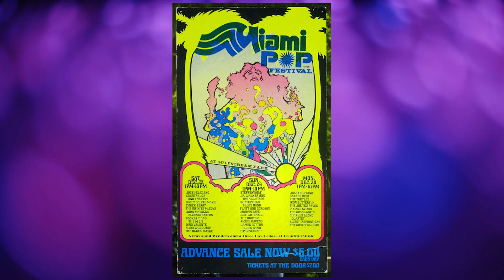The Jimi Hendrix Experience 1968 Miami - Florida Pop Festival Concert Poster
JIMI SHINING STRONG IN THE SUNSHINE STATE

The Jimi Hendrix Experience 1968 Miami, Florida Pop Festival Concert Poster. An original "1968 Pop Festival" poster for the Jimi Hendrix Experience appearing at Gulfstream Park in Hallandale, Florida (outside of Miami) on Saturday and Sunday, May 18 & 19, 1968. An extremely popular and rare poster amongst collectors for its artistic rendering of Jimi, Noel Redding and Mitch Mitchell with orange & turquoise hair and rolling, psychedelic lettering underneath them. Like the "Red Man on a Barrel" poster we auctioned off five years ago, it's believed this poster was sold at the show, and likely posted around for advertising as well. The uncredited poster artist was Zed Bennett.

It should also be noted that after playing on the Saturday - May 18 - the Experience did not perform on Sunday as a torrential thunderstorm ended the day early. That occurrence was supposedly the inspiration for Hendrix to write the song "Rainy Day, Dream Away" for his upcoming album Electric Ladyland.

Measures 14 3/8" x 18 5/8" and grades to repaired Very Good condition. From the David Swartz Concert Poster Collection. COA from Heritage Auctions.